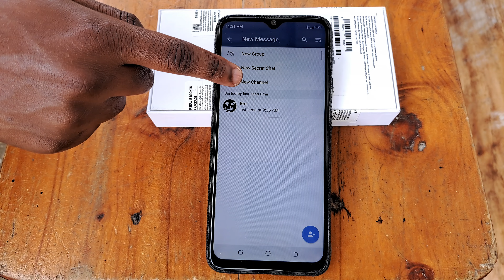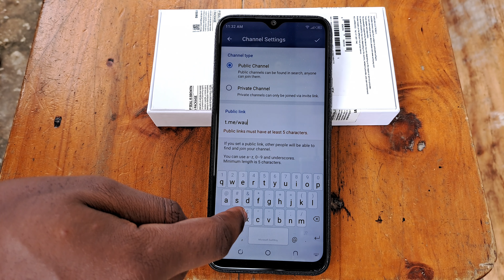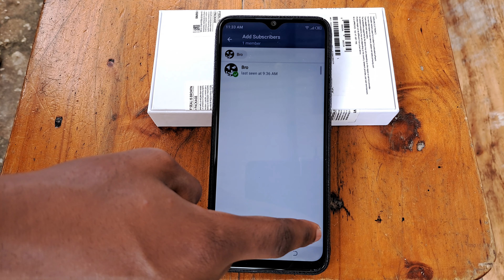Jinsi Ya Kutengeneza Channel Ya Telegram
Learn how to easily create a channel on Telegram with our step-by-step guide. Whether you're looking to share information, updates, or content with a wide audience, our tutorial will guide you through the process of opening a channel on Telegram.

Discover clear instructions, visual aids, and expert tips to ensure a successful channel creation. Don't hesitate to start sharing – watch now and learn how to open a channel on Telegram!